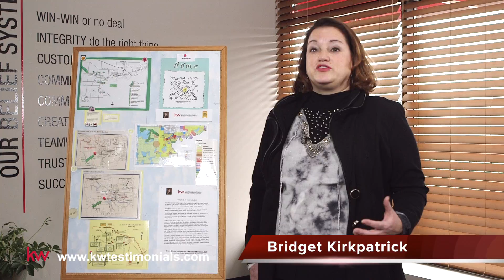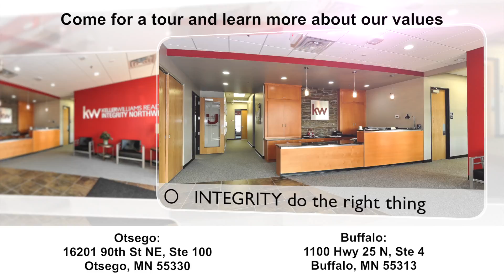Bridget Kirkpatrick- Why Keller Williams Realty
Bridget Kirkpatrick discusses choosing to partner with Keller Williams Integrity Northwest, as well as the culture and advice for anyone considering a career in real estate or switching brokerages.